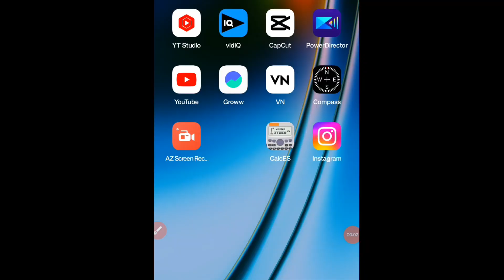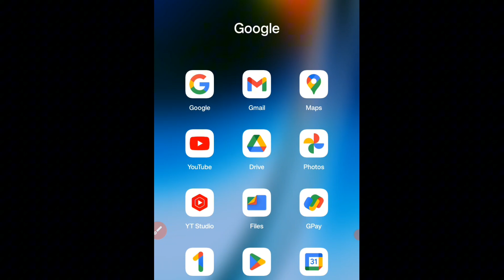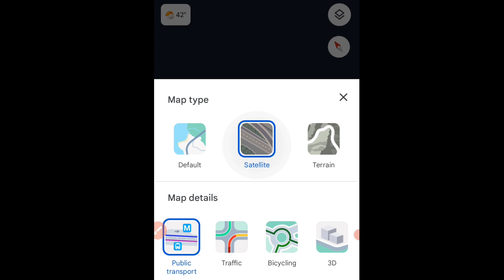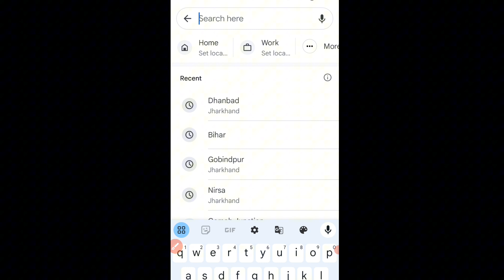Apne mobile se plot ka location 3D view mai dekhen || अपने मोबाइल से प्लॉट को 3D व्यू में देखें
अब आप अपने मोबाइल से ही अपने प्लॉट का लोकेशन आप देख सकते हैं आप चाहे कहीं भी हो और किसी भी जगह पर आप अपने प्लॉट को खरीदे हो तो आप अपने मोबाइल के द्वारा अपने प्लॉट को लाइव 3D व्यूज में देख सकते हैं कि हमारा जो प्लॉट है वह प्लॉट एक्जेक्टली है या नहीं ,
अधिक जानकारी के लिए वीडियो को पूरा देखें

plot ka location kaise dekhen
mobile se plot ka location kaise dekhen

mobile se ghar ka naksha kaise banaye
mobile se ganv ka naksha dekhe
mobile se rasta kaise pata kare
mobile se jamin me pani kaise dekhe
internet se apna ghar kaise dekhe
3d location kaise dekhen
mobile se ghar ka 3d design banane ka tarika
mobile se disha ka pata kaise lagaen
mobile se ghar ka 3d design kaise banega
3d location kaise dekhen 2022,location
mobile se ghar ka 3d naksha banane ka tarika
3d me apna location kaise dekhe

भूमि सर्वेक्षक अमीन काम की जानकारी |
भू मापक अमीन (Land Surveyor)

इस यूट्यूब वीडियो में आपको भूमि सर्वेक्षक अमीन के काम के बारे में विस्तार से जानकारी मिलेगी। हम इस वीडियो में अमीन की भूमि सर्वेक्षण प्रक्रिया और उनके काम के विभिन्न पहलुओं को बताएंगे। इसके अलावा, हम यह भी दिखाएंगे कि कैसे आप इस करियर में कदम रख सकते हैं और कैसे आपके लिए यह एक मजबूत विकल्प हो सकता है।
Best amin in dhanbad
Best amin in govindpur
Best amin in Nirsa
Sarfaraj amin
Sartaj amin
Best amin in jharkhand
Surveyor amin
Amin surveyor
Surveyor Amin
Best amin
Amin
surveyor
surveyor training
surveyor autocad
bd land surveyor
surveyor course
civil surveyor
surveyor day in the life
Field work of amin
Skill Amin
Skilled Surveyor
Skilled Amin
Skill Amin
Skilled Surveyor
Skilled Amin

most popular knowledgeable video you also like this...

33/50 का गुनिया क्या होता है इसे कैसे उपयोग किया जाता है | What is 33/50 Guniya and how to use

जमीन का नक्शा ऑनलाइन कैसे देखें || Jamin ka naksa online kese dekhe.

अमीन (surveyor) का फील्ड में सबसे पहले काम क्या होता है Amin ka field mai pehla kam kiya hota h..